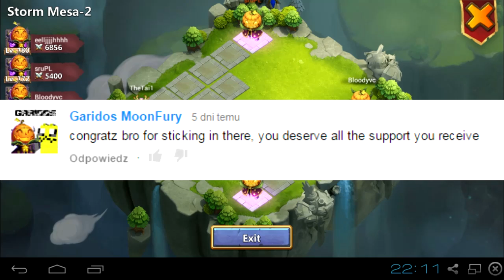#122 The Worst Storm Mesa 2 In the History of Castle Clash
No hate please, it just shows that even with end-game heroes you have still that 1% losing something hahaha :D